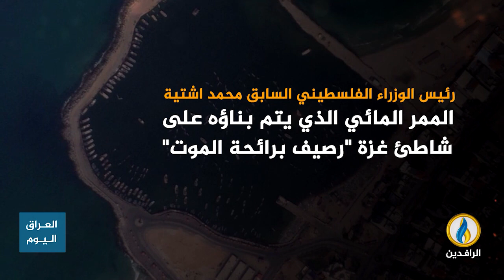انوفجرافيك | الميناء الأمريكي في غزة.. رصيف يشيد بركام المدينة وأشلاء سكانها.